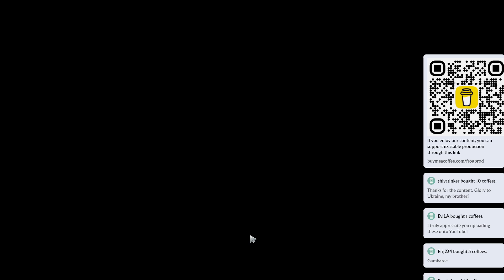💰 7.37c Timado Nature's Prophet |K+A-D - 35 KP - 72%| 900+ GPM! Carry Gameplay - Dota 2 Top MMR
Timado Nature's Prophet Carry gameplay in a Top MMR (avg 12351) Dota 2 ranked game on Patch 7.37c.

Networth - 34819
Hero damage - 51311

Radiant pick: Kunkka, Mirana, Shadow Demon, Nature's Prophet, Doom
Dire pick: Riki, Clockwerk, Luna, Primal Beast, Windranger